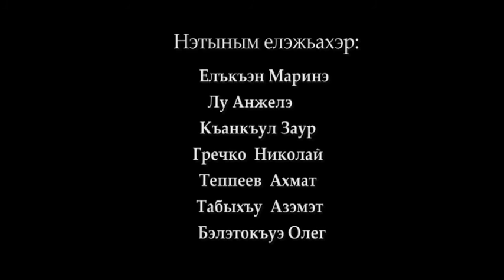Вчера, сегодня, завтра (23.07.2015)